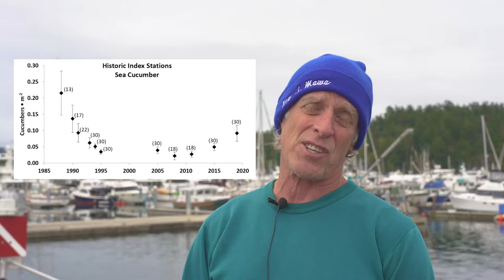Stories from Washington Commercial Fishers: Sea Cucumber Harvester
Learn more about Washington's commercial sea cucumber fishery and how fishery managers and harvesters are supporting sea cucumber conservation in our blog post

For more information about local Washington seafood, visit wdfw.wa.gov/LocalWASeafood.